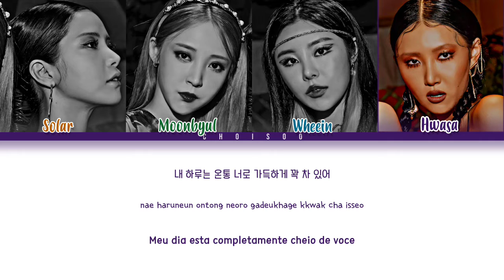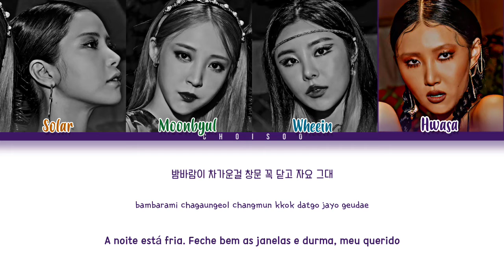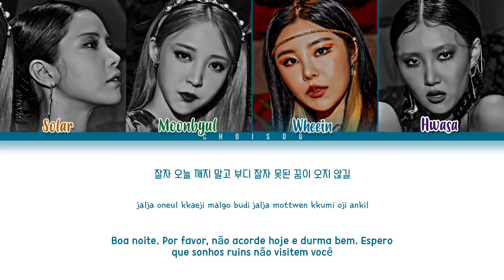MAMAMOO (마마무) – 'Good Night (잘자)' (Color Coded Lyrics Han/Pt/Rom/가사)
Todos os direitos administrado por RBW ENTERTAINMENT.

Han/Rom by: ColorCodedLyrics
Pt by: Euzinha (Amanda)

❥ Artista: MAMAMOO (마마무)
❥ Álbum: Tracel
❥ Ano: 2020

• Membros: Solar | Moonbyul | Wheein | Hwasa

• My Bias: Moonbyul
• My Utt: Hwasa